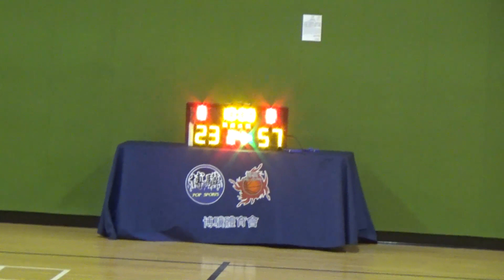20221203 回味 VS WINDNERS 3rd Quarter